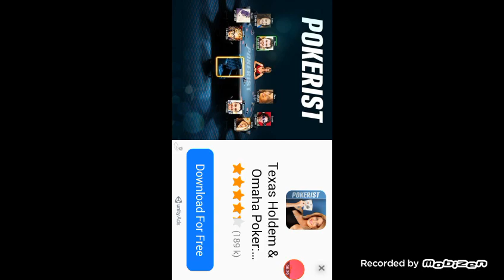Gameplay pba slam